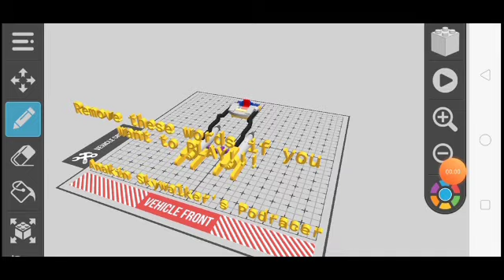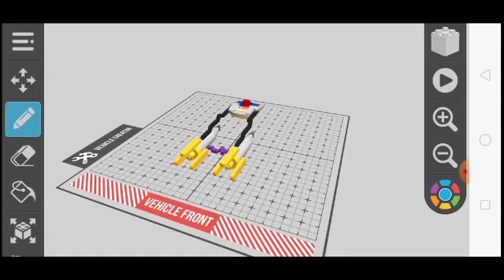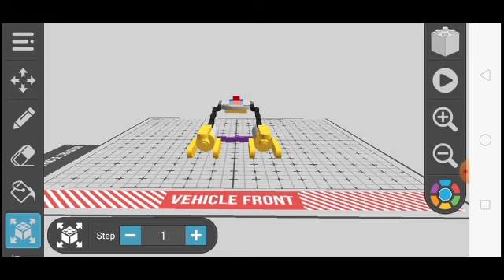Anakin Skywalker's Podracer Follow The Race! - Draw Bricks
Selamat datang di chanel Krisna Adi Channel. Pada video kali ini, saya sedang memainkan game yang bernama "Draw Bricks" yang diciptakan oleh perusahaan BRUNO SOUSA. Pada video ini, saya sedang menerbangkan pesawat Podracer milik Anakin Skywalker, yang digunakannya untuk balapan di Tatooine.

Bagi kalian yang ingin memainkan game ini, kalian bisa mengklik link dibawah ini.

Terima kasih bagi kalian yang sudah mengklik video ini dan selamat menonton😁😁😁